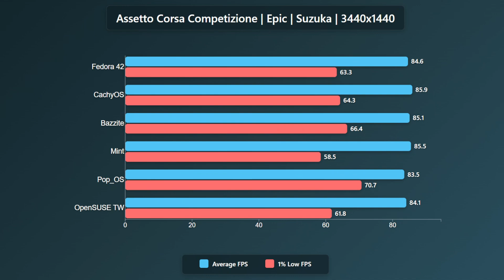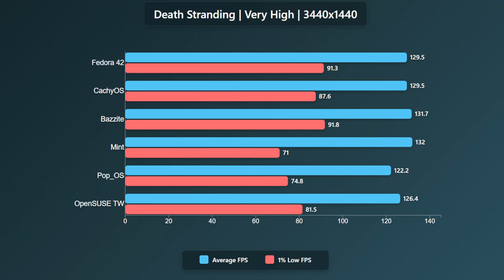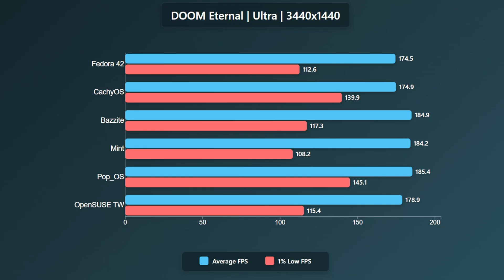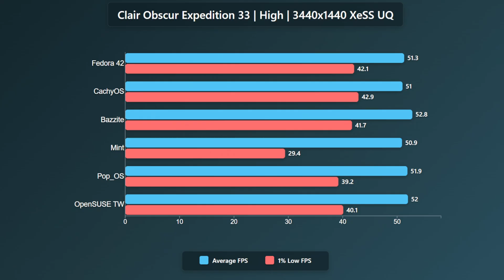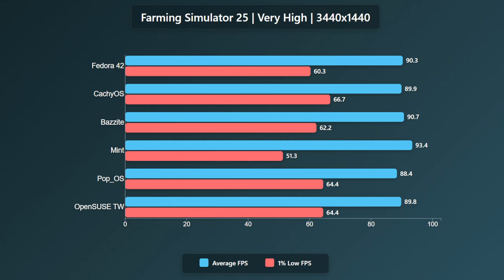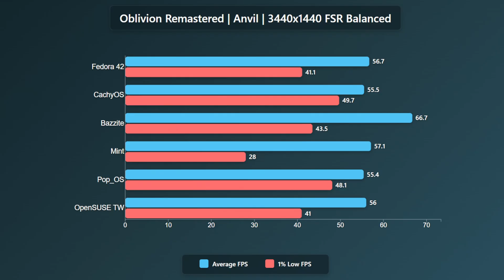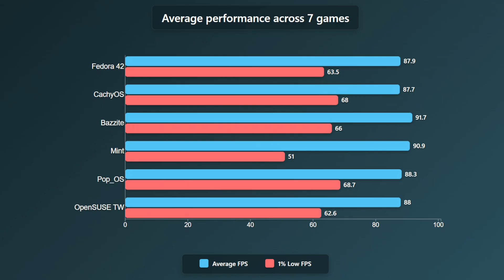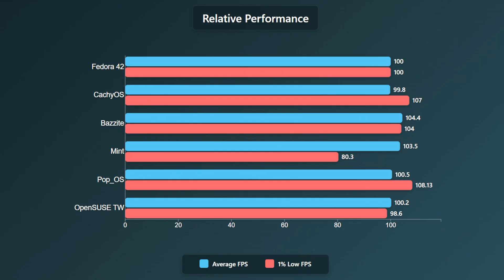Distro Wars: Who Wins in Linux Gaming Performance?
In this video we take a look at how gaming performance differs between linux distros. Are gaming optimized distros better than general ones? Is arch really the king of linux distros? These are some of the question we attempt to answer in this video.

00:00 Intro
04:00 ACC
04:38 Cyberpunk 2077
05:33 Death Stranding
06:16 Doom Eternal
08:12 Optimizing performance in Doom
08:51 Clair Obscur Expedition 33
09:29 Farming Simulator 25
10:12 Oblivion Remastered
12:14 Average performance
13:48 Relative performance
14:40 Summing up
19:30 10 second conclusion

CPU: Intel Core i5-13600K
Motherboard: MSI Z790 Tomahawk
RAM: G.Skill 32GB (2x16GB) DDR5 @ 6400 MT/s C34
GPU: AMD RX 6800 Reference
Monitor Resolution: 3440x1440 Ultrawide